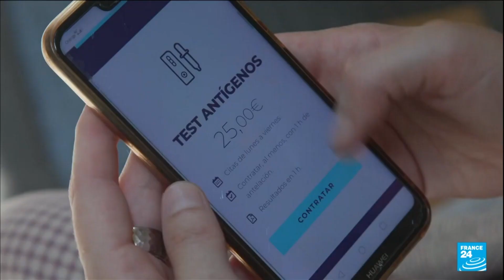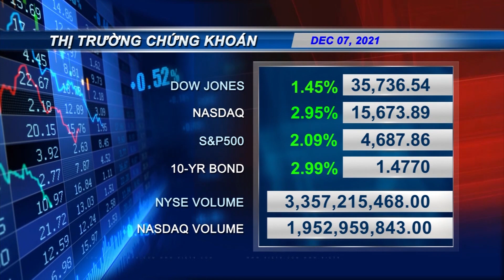USNEWS(12/7/2021)Cố vấn của cựu Phó Tổng Thống Mike Pence đang hợp tác với ủy ban điều tra 6 tháng 1